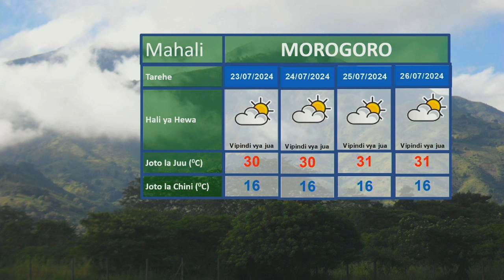UTABIRI WA HALI YA HEWA KUANZIA LEO USIKU SAA 3 KAMILI 21.07.2024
Utabiri wa Hali ya Hewa wa saa 24 zijazo kuanzia saa 3 usiku wa leo 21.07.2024 unaletwa kwenu na Mchambuzi wa Hali ya Hewa; Ramadhani M. Omary.